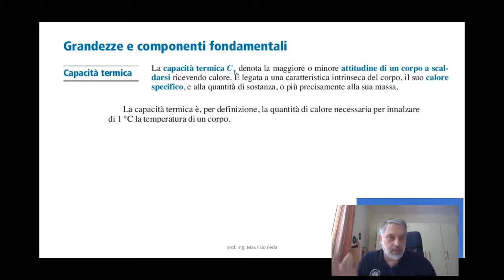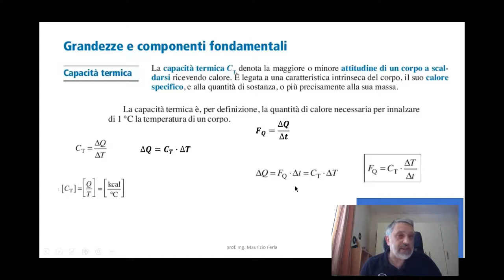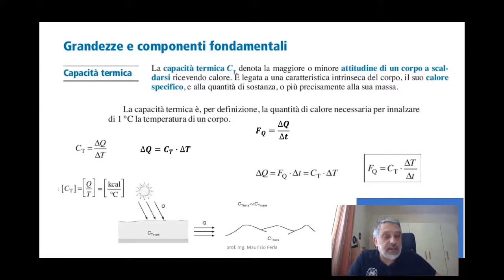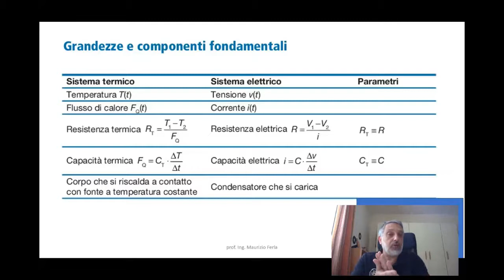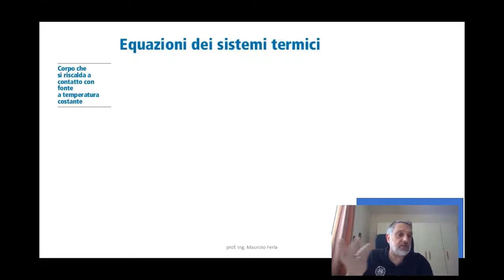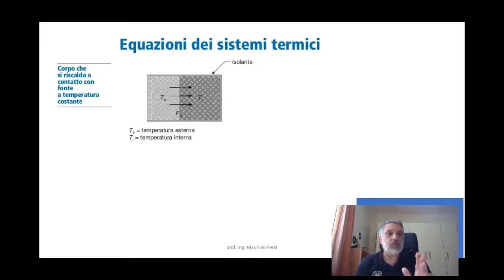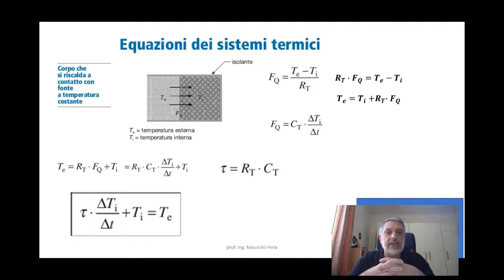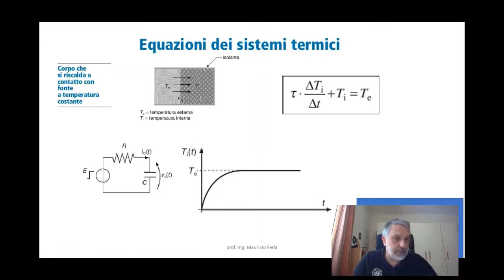prof maurizio ferla Sistemi termici 2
Esami di maturità sistemi